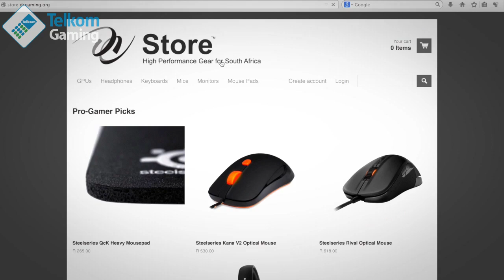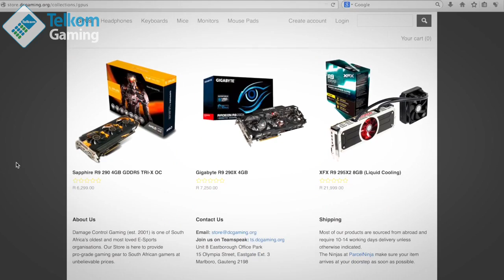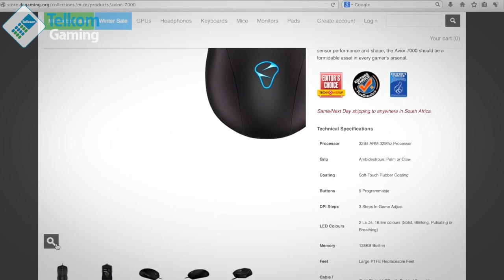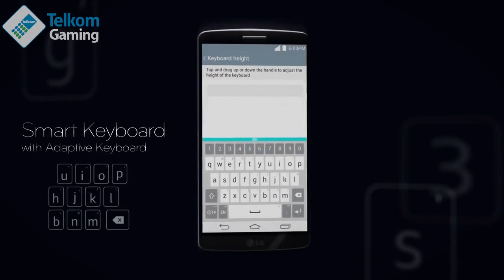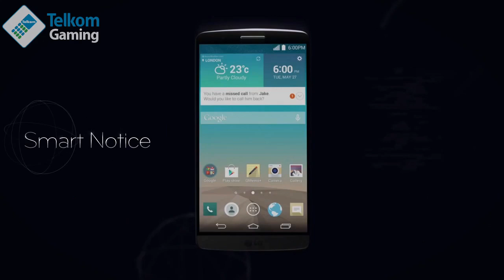The Telkom Gaming Show - Episode 5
Another scorcher; we review Destiny as well as World of Tanks for Xbox360, meet the Damage Control guys, get our hands on the LG G3 and lastly try and see how shoutcasting has become so popular.